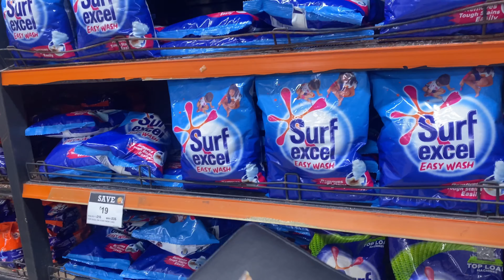HAIR BOTOX TREATMENT 👱‍♀️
Hi there , so I just got to know about the Botox treatment,and I tried it . In this video you can see the overall procedure and after care of Botox .

Hair botox
Hair treatment
How is botox treatment
How much botox hair treatment lasts
Benefits of hair botox treatment